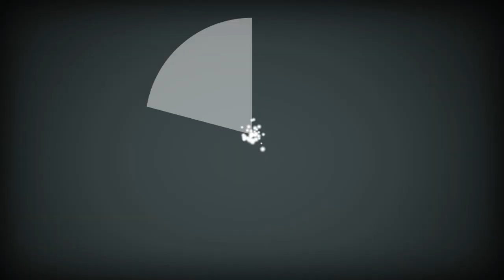Storytime with Ellie: Jesus' Birth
Ellie explains Jesus' Birth